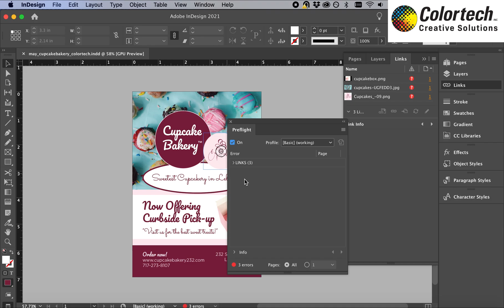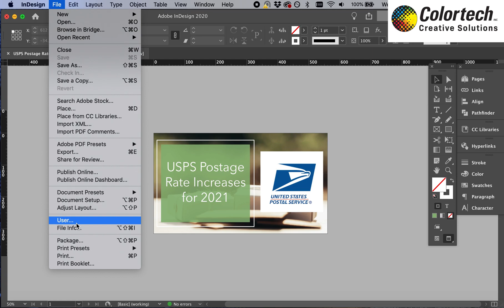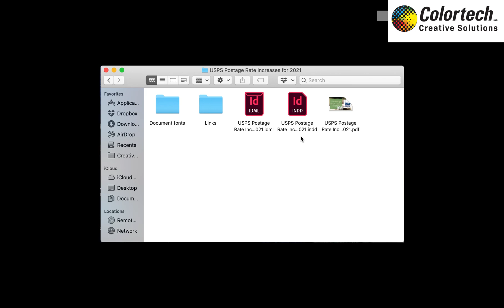How to Package a File | Colortech Inc. Creative Solutions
How do you package an InDesign file for print? Learn the best way to package a file and gather the appropriate links, fonts and files that are needed to get your job to the printer in one piece.